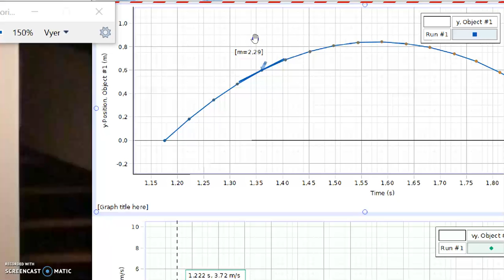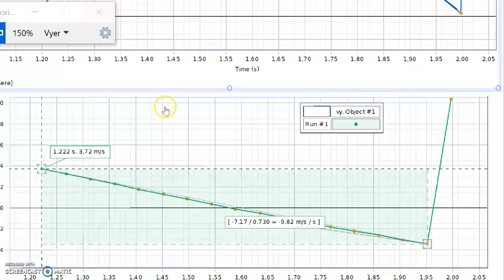Boll fritt fall g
Fritt fall g